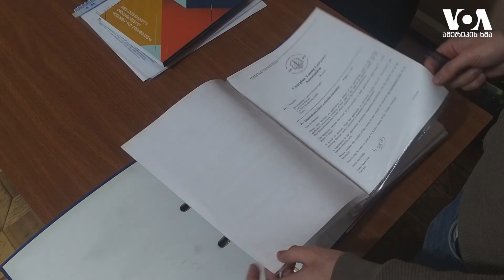ღირსების საქმე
სტრასბურგის ადამიანის უფლებათა  ევროპულმა სასამართლომ საქართველო-რუსეთის სარჩელზე გადაწყვეტილება გამოიტანა. რუსეთმა წააგო. ევროსასამართლომ ცხინვალის რეგიონში 2008 წელს ეთნიკური წმენდა დააფიქსირა.